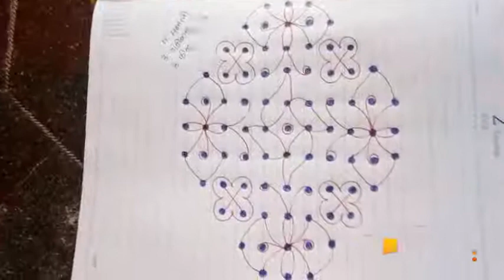butterflykolam.... Beautiful butterfly kolam.... 11*3..straight dots